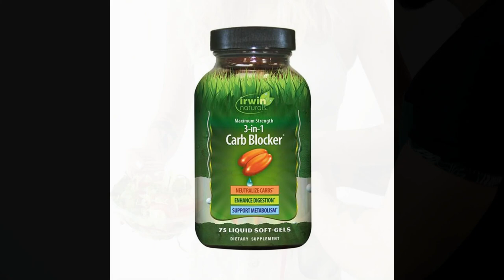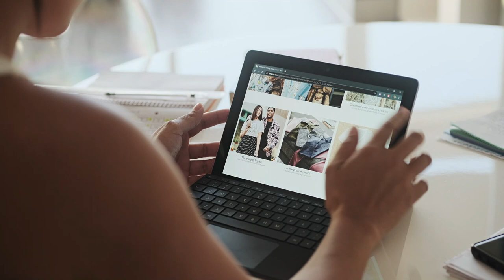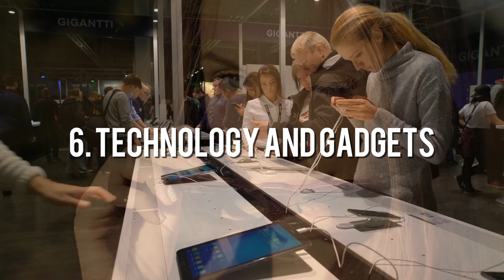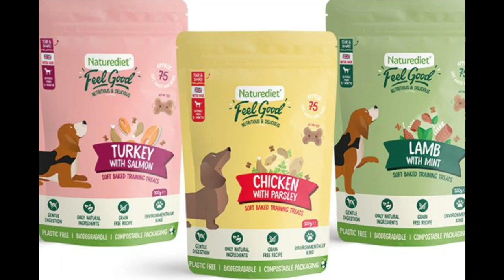Top 10 Most Popular Product Lines To Trade Online In 2023 | Find A Product To Sell Online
Top 10 most popular product lines to trade online in 2023. Find a product to sell online. One of the biggest challenges aspiring entrepreneurs face is finding profitable trending products that will sell, whether it’s a single product or a full product line that occupies a niche in a market.

state-of-the-art etsy store to get a glimpse at lifestyle related digital art and print-on-demand merchandise. Thank you again!

🎬 SUGGESTED VIDEOS